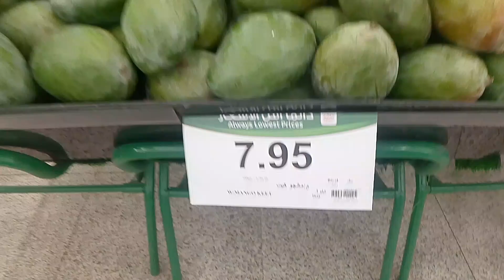Aaj 60 Log Ka Umluj Transfer Hai || Fir Se Aagaya Alfanar Company Ka Free Requirements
About this video:- Hello dosto Aaj ki video Mai Aap log ko pata lag hi gaya Hoga ki Aap mere company ke 60 bando ka site transfer hai Umluj ke Liye or alfanar company ka fir se request Aagaya hai Mumbai Delhi dono jagha par wo bhi free requirements Mai umeed karta hu Aap log ko Meri ye video Pasand aaya hoga thanku so much everyone

Description

Talha Vlog 1994